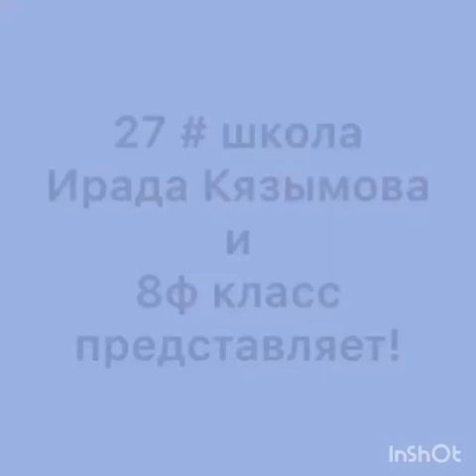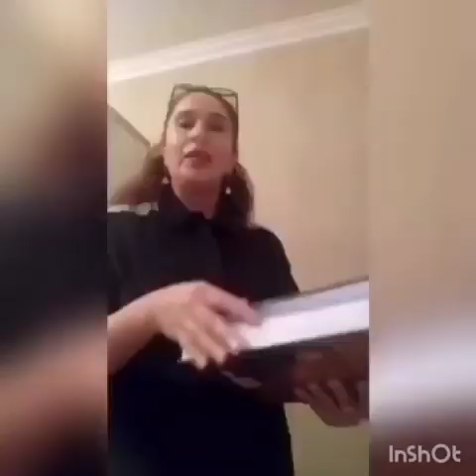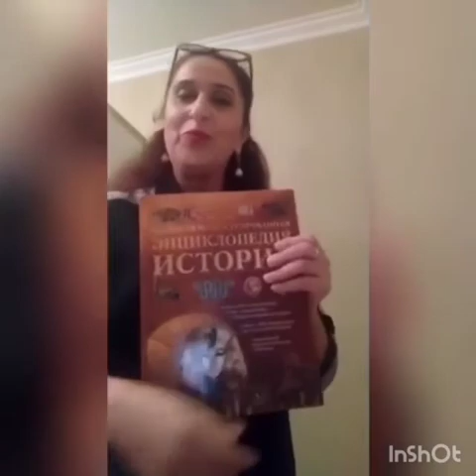26 Nisan 2020